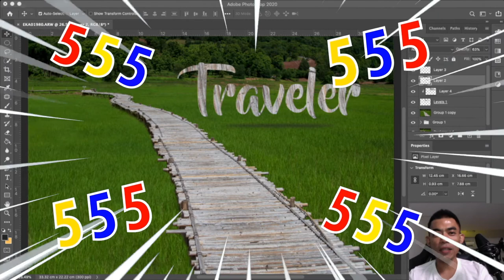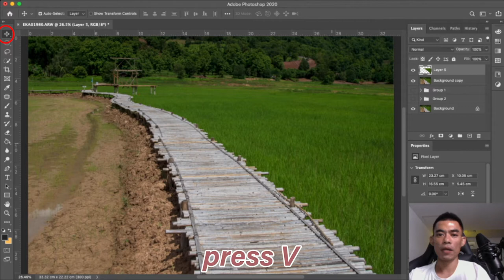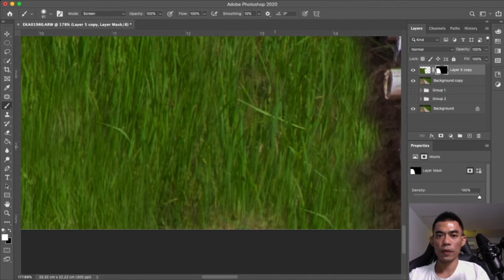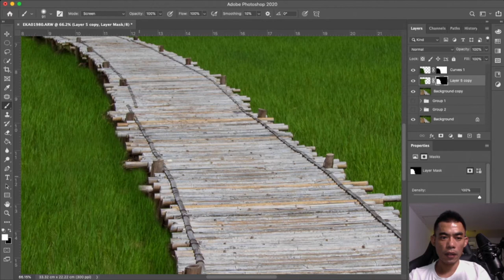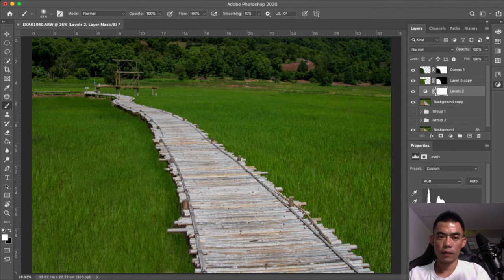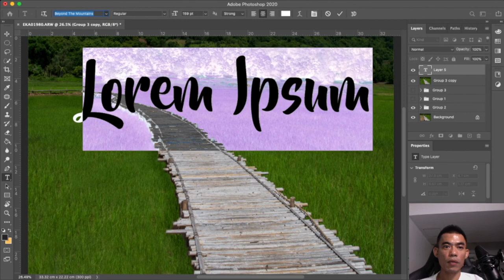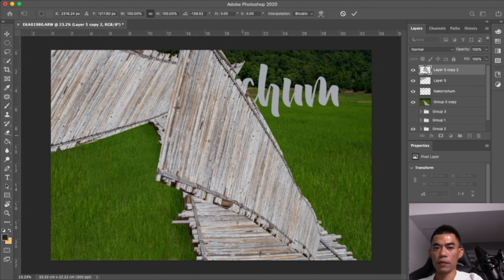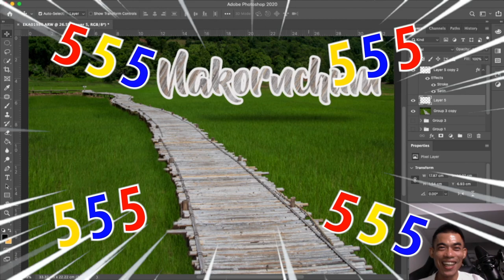Photoshop Tutorial - การใช้ Add layer mask - Tonpixs - TIKTOK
ดีครับน้องน้องวันนี้พี่เอกก็ได้มาทำการทำภาพ
อย่างที่สัญญากับน้องน้องไว้ในช่อง TIKTOK แล้วนะครับ
ขอบคุณสำหรับการติดตาม กดใจด้วยนะครับ